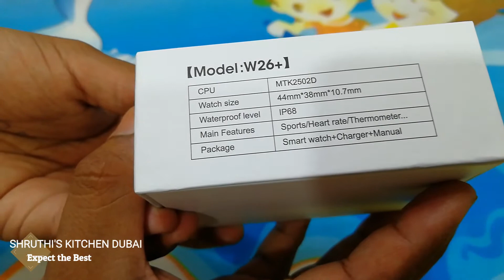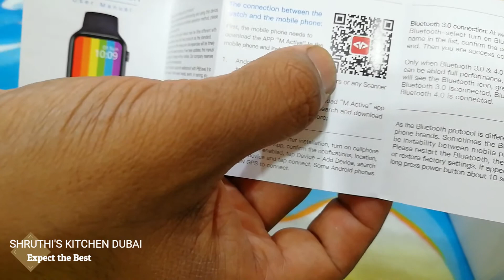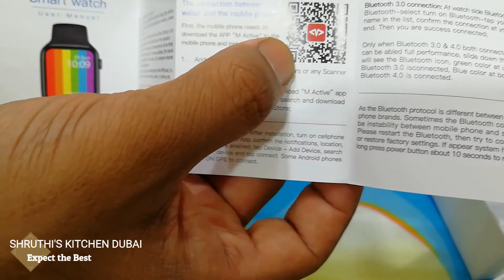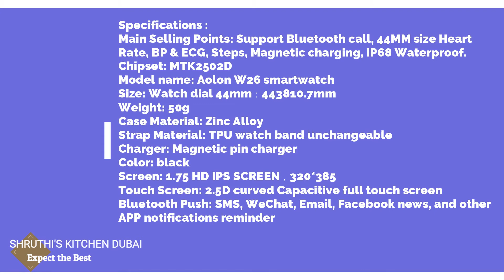Smart Watch W26+ Unboxing 📦 & First Look 🔥 Review in Tamil | Waterproof | # Riddles 18